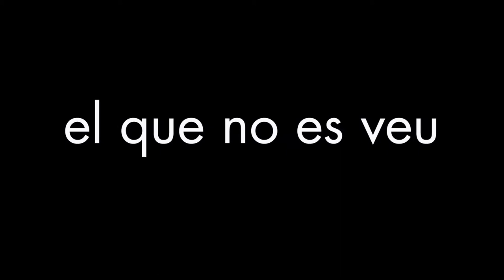III Mostra Internacional d’Audiovisuals d’Artesania (Teaser 1)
Teaser de la III Mostra Internacional d’Audiovisuals d’Artesania que es podrà veure a la plataforma FILMIN del 3 al 12 d’octubre de 2021.

Aquesta peça inclou fragments de quatre dels films que es podran visualitzar a la III Mostra Internacional d’Audiovisuals d’Artesania que es podrà veure a la plataforma FILMIN del 3 al 12 d’octubre de 2021:

“El que no es veu” (Catalunya, 2021), de Nahuel Tajàn

“Toca’m la Fibra” (Catalunya, 2021), dirigit per Olga Segura

“Laborda” (Espanya, 2020) dirigit per Pablo Garcia i produït per la Federación de Organizaciones Artesanas de Castilla y León (FOACAL)

“Quantes coses podem crear amb les nostres mans” (Catalunya, 2021), que arriba de la mà de la FAAOC i el Gremi Artesà Tèxtil de Catalunya.